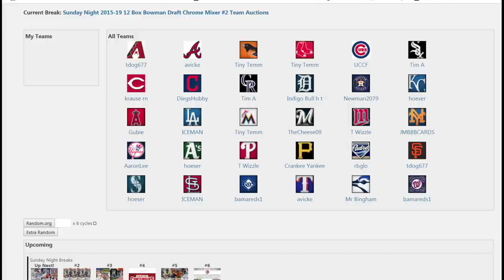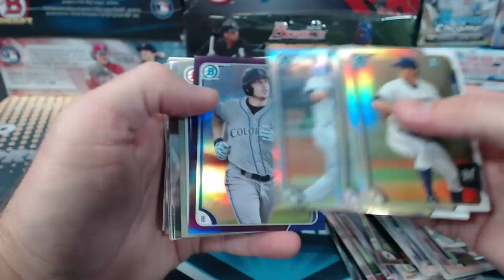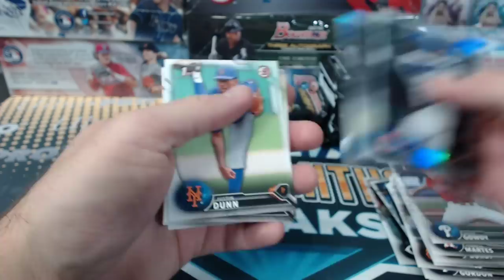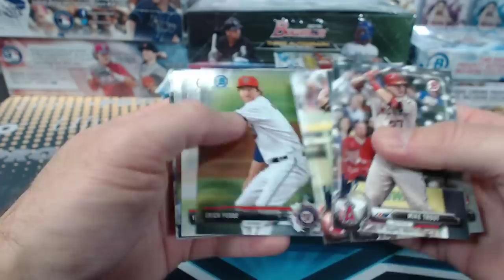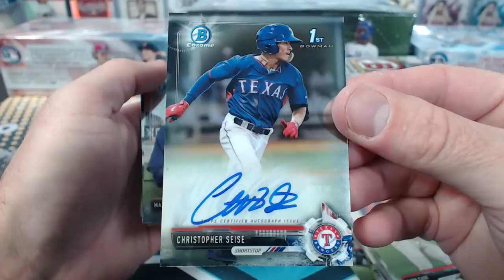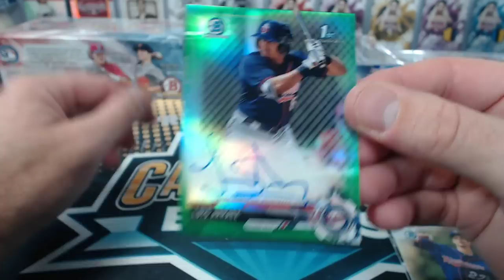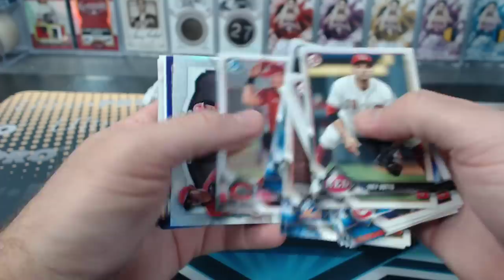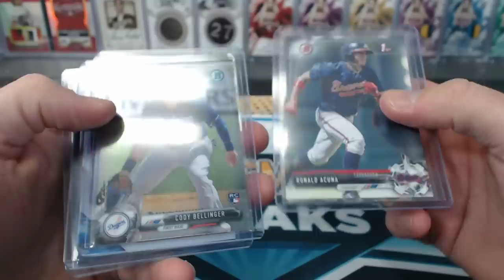Sunday Night 2015-19 12 Box Bowman Draft Chrome Mixer #2